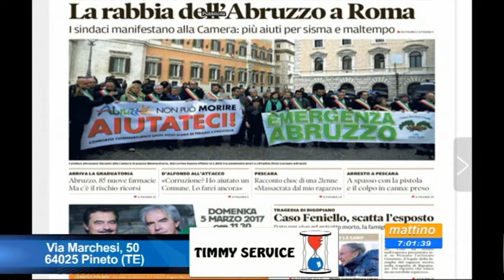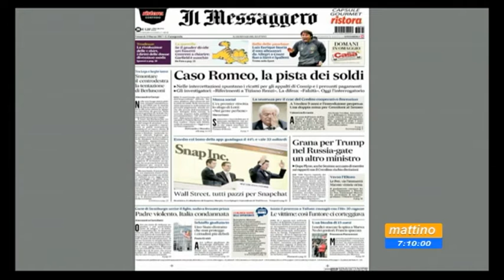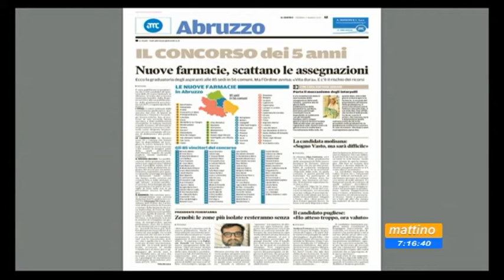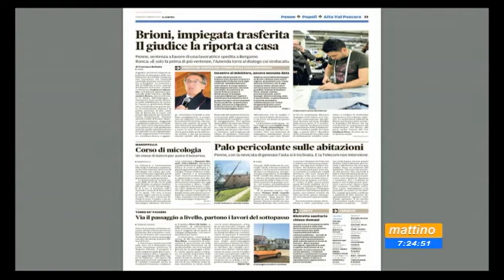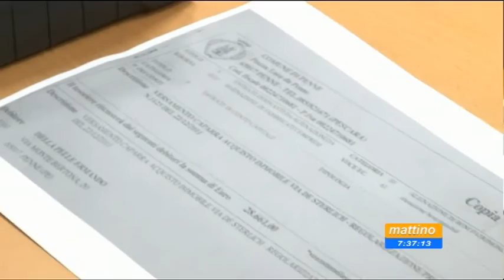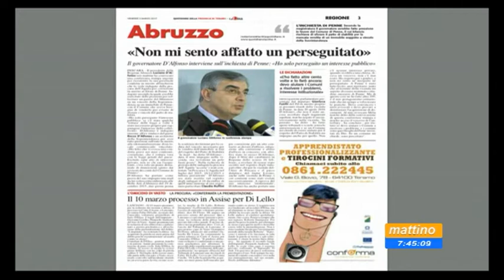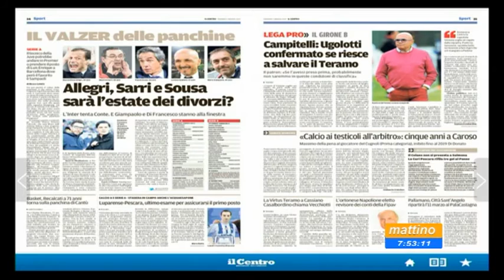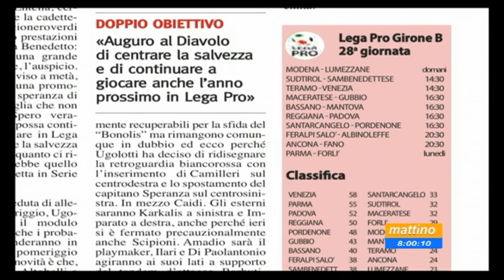Mattino 6 rassegna stampa venerdì 3 marzo 2017